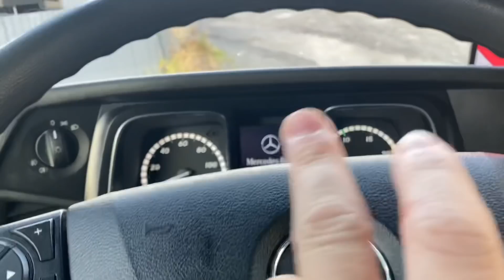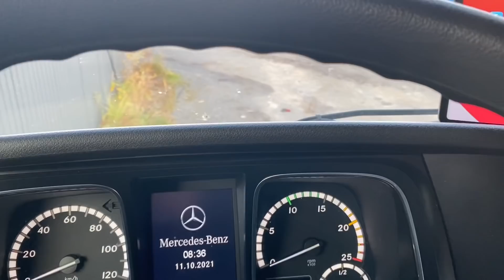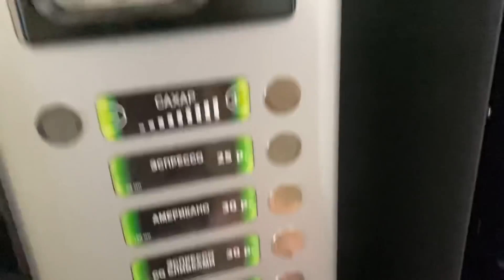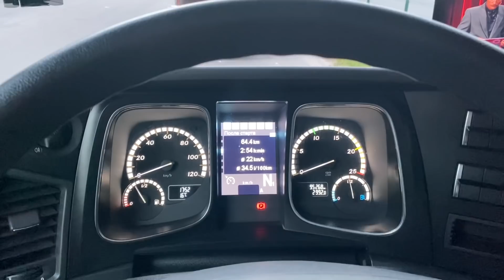Работа на тягаче по городу )